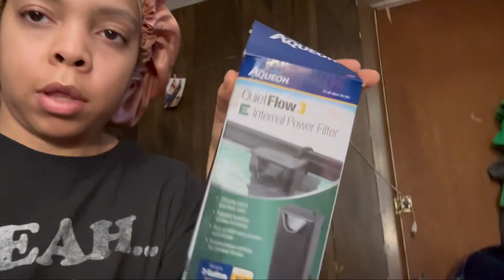Morning Routine with mom of 2! | update on our small aquarium | workout w/ me 🫶🏼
Come be a part of my little family there's always room for one or two more :)